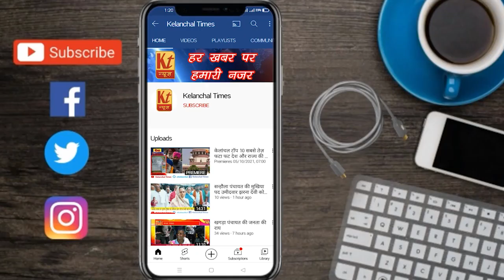खगड़ा पंचायत के मुखिया प्रत्याशी सरिता देवी पंचायत के विभिन्न गांवों में जनसंपर्क अभियान चला रही है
खगड़ा , पंचायत के मुखिया प्रत्याशी सरिता देवी पंचायत के विभिन्न गांवों में जनसंपर्क अभियान चला रही है. सरिता देवी खगड़ा , पंचायत के मुखिया  पद पर चुनाव लड़ रही है. जनसंपर्क अभियान के दौरान उन्होंने कहा कि अपना महत्वपूर्ण वोट अच्छे उम्मीदवार के लिए होनी चाहिए. अच्छे जनप्रतिनिधि ही गांव से पंचायत तक विकास कर सकता है. लोगों से अपील की है आपका मत सोच समझ कर दें. सरिता देवी, उनके प्रतिनिधि गांव-गांव घूमकर लोगों से मिलकर गांव के विकास तथा जन समस्या दूर करने का वादा किया है क्षेत्र में सरिता देवीकाफी लोकप्रियता  है उन्हें आशा है कि गांव के लोग एक बार जनप्रतिनिधि के रूप में चुनकर जनता की सेवा करने का मौका देगी सीतादेवी जनसंपर्क अभियान के दौरान महिलाओं से रूबरू हुए मैंने वादा किया है कि जनता मुझे प्रतिनिधित्व करने का मौका देगी तो महिलाओं को स्वावलंबन और अधिकार के लिए लड़ाई लडूंगी गांव में शिक्षा के अनेक द्वार खोले जाएंगे रोजगार के लिए मनरेगा सहित अन्य सरकारी योजनाओं से जोड़े जाएंगे